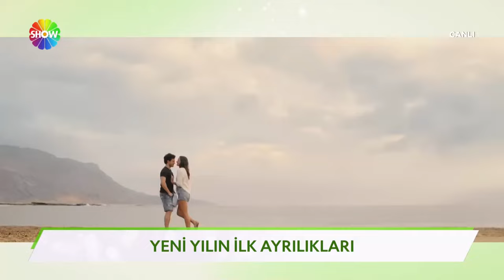Yeni yılın ilk ayrılıkları!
Yeni yıl ayrılıklarla başladı. İşte ilişkileri biten çiftler.